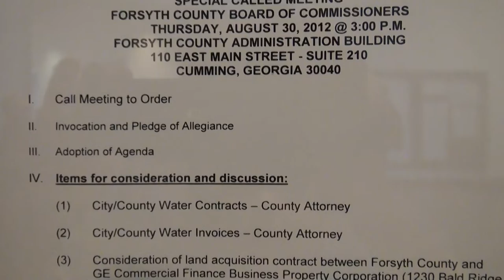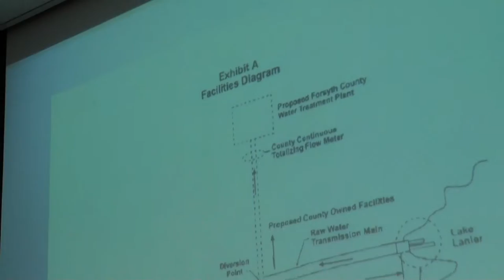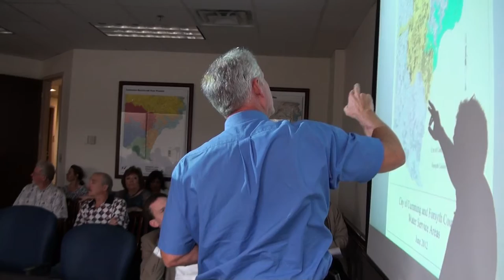Forsyth County Commissioners Water Meeting 08/30/12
Forsyth County Board of Commissioners special called meeting August 30, 2012.

Discussion of City of Cumming/Forsyth County water contracts and water invoices.

Commissioners Jim Boff, Patrick Bell, Todd Levent, Ralph (Pete) Amos, Brian Tam.
Water & Sewer Director Tim Perkins.
County Attorney Ken Jarrard.